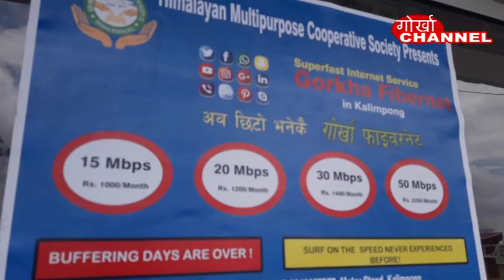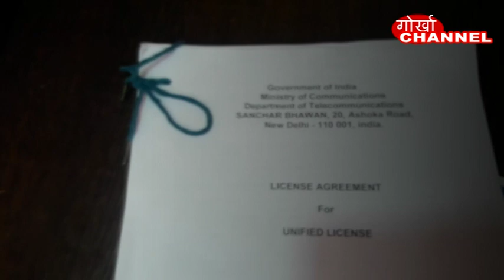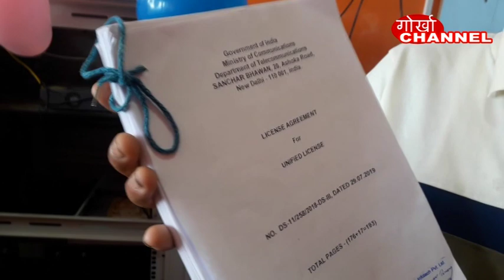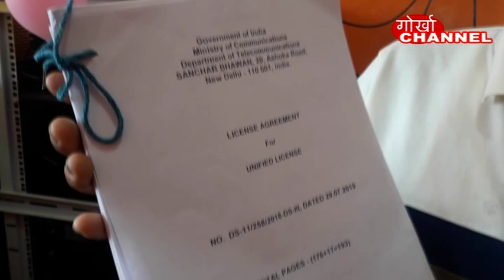GORKHA FIBERNET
GORKHA FIBERNET INN.